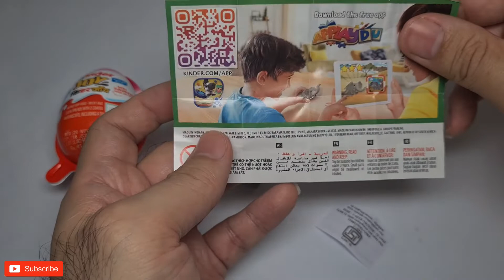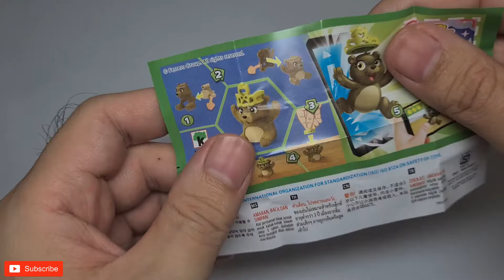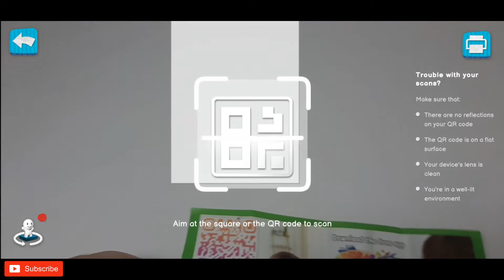Kinder joy Pink Vs Blue APPLAYDU App